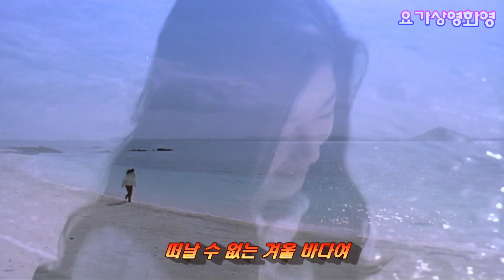겨울바다 -박인희"영화영상가요"